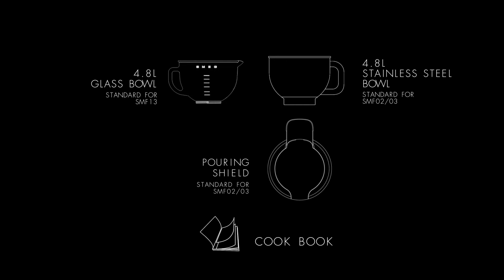Stand Mixers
Smeg's powerful 800w stand mixer can assist you in all your home baking endeavours, let's get creative in the kitchen!